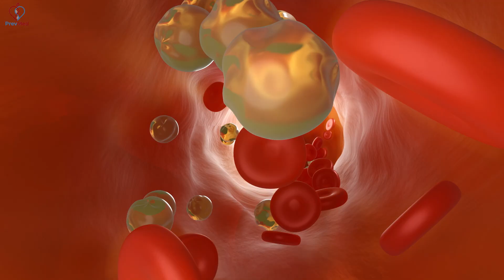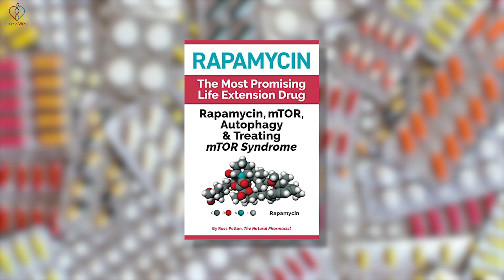The New LDL Lowering Drugs